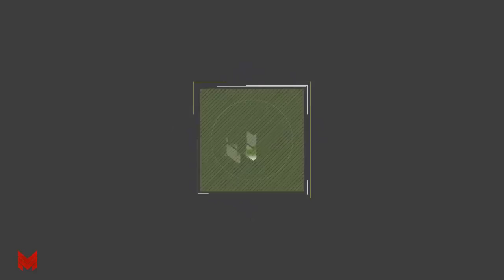Dünyanın Ən Bahalı Döyüş Təyyarələri Və Helikopterləri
Dünyanın ən bahalı döyüş təyyarələri və helikopterlərinin fotolarını və qiymətlərini təqdim edirik

BU KİMİ VİDEOLARIN DAVAMI ÜÇÜN VİDEONU BƏYƏNƏRƏK BİZƏ DƏSTƏK OLABİLƏRSİNİZ.

KANALIMIZDA GÖRMƏK İSTƏDİYİNİZ MÖVZULAR VARSA,BİZƏ RƏY BÖLMƏSİNDƏ BİLDİRƏ BİLƏRSİNİZ.

VİDEO HAQQINDA FİKİRLƏRİNİZİ RƏYDƏ BİLDİRMƏYİ UNUTMAYIN.

DƏSTƏYİNİZ ÜÇÜN TƏŞƏKKÜRLƏR.

KANALIMIZDA REKLAM ÜÇÜN BİZİMLƏ ƏLAQƏ SAXLAYIN. HƏMÇİNİN İNTRO, OUTRO, LOGOLARIN HAZIRLANMASI KİMİ DİGƏR XİDMƏTLƏRİMİZ VAR.
BİZİMLƏ ƏLAQƏ ÜÇÜN FACEBOOK SƏHİFƏMİZƏ MESAJ OLARAQ YAZA BİLƏRSİNİZ.

SALAM ƏZİZ İZLƏYİCİLƏRİMİZ.
DİQQƏTİMİZİ ÇƏKƏN MARAQLI, ELMİ, DİNİ, SİRLİ, GİZLİ, QEYRİ ADİ VƏ DAHA ƏVVƏL HEÇ EŞİTMƏDİYİNİZ HADİSƏLƏRİ VİDEO ÇƏKİLİNƏ SALIB KANALA YÜKLƏYİRİK.

MƏQSƏDİMİZ AZƏRBAYCANDA YOUTUBEDƏN DÜZGÜN İSTİFADƏ EDƏRƏK, SADALADIĞIM MÖVZULAR HAQQINDA MARAQLANAN, DÜŞÜNƏN İNSANLARDAN İBARƏT BÖYÜK BİR KÜTLƏ YARATMAQDIR.

ƏGƏR SİZ DƏ FƏRQLİ MÖVZULARLA MARAQLANIRSINIZSA VƏ VİDEOLARIMIZI BƏYƏNİRSİNİZSƏ BİZƏ ABONƏ OLA BİLƏRSİNİZ.